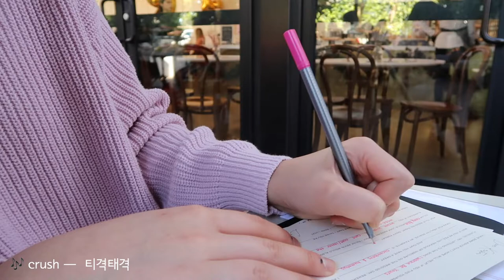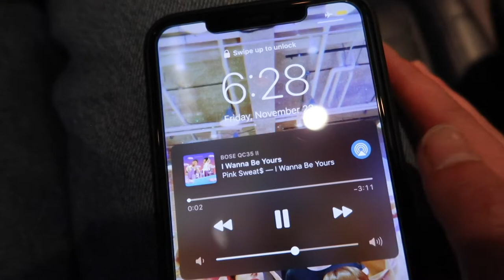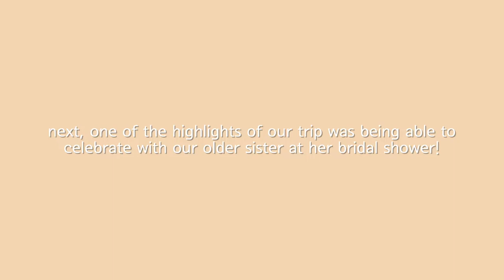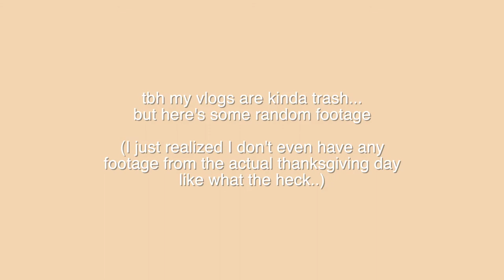[VLOG] Thanksgiving Break '19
this thanksgiving really taught me to be thankful for the simple things that we take for granted! one thing that i'm so glad that i have is my hobby for making videos! i may not be very good at it, but i really enjoy it and i think that's what matters :)

there are so many things to be thankful for !!